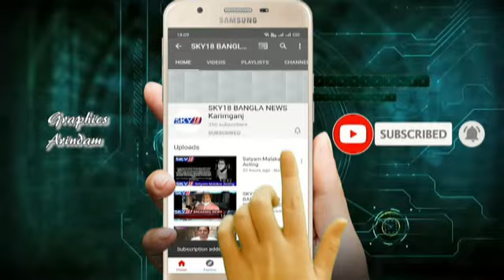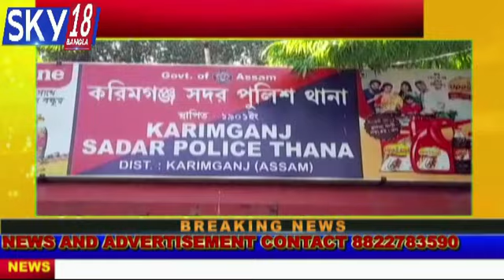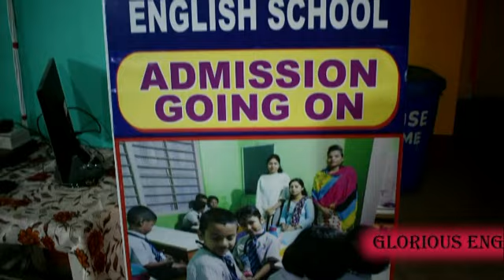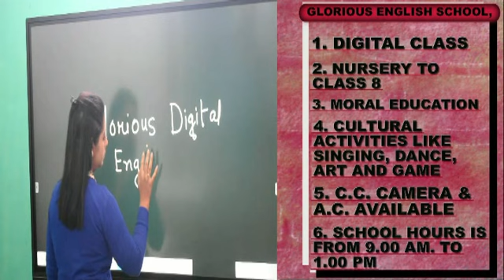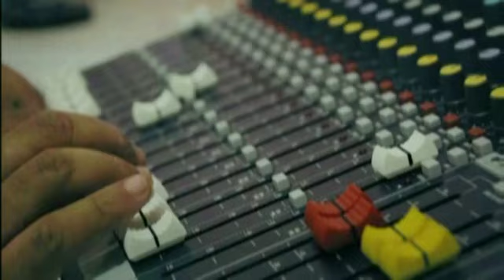SKY18 BANGLA NEWS DATE=26.04.2021